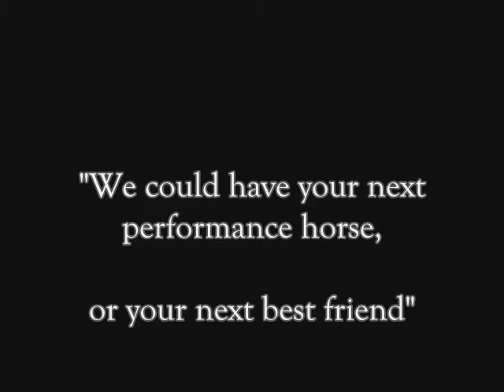(LXY ROU) Perfect Kids, Beginner Lesson and Show Gelding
SOLD - Congrats Vanessa on your new horse! 1999 APHA solid sorrel paint gelding, Thetamingoflittlerou. Rou is a perfect beginner or youth horse! Clips, bathes, trims, loads himself into the horse trailer and ENDLESS amounts of patience with his riders. No vices. Rou was professionally trained in California as a two year old and shown in the paint circuit, winning buckles in the futurity classes. Has been ridden English and Western and can be ridden bareback and with just a halter and lead rope. Neck reins or direct reins, knows vocal cues, "walk" "jog" "easy" "reverse" "whoa" and kiss for canter. He has been jogged next to trucks, ridden around four wheelers and dogs and taken everywhere. He has been pastured and stalled and been used for riding lessons for children as young as four years old and shown by children as young as six. Shown Western Pleasure, Hunter Under Saddle, Trail Class and Halter. He has excellent feet and has not worn a shoe in seven years. (pics of his feet available) Only selling since we are getting into reining.  Sired by SKIPAROULA a Texas bred son of the World Champion APHA Halter Horse - SKIPA STAR Jr from Skipper W bloodlines. $5,000 firm/no trades.